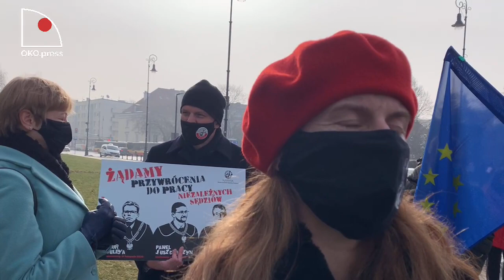Wsparcie dla sędzi Morawiec wątpliwie oskarżonej o korupcję. Przyszli Igor Tuleya i Babcia Kasia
23 lutego nielegalna Izba Dyscyplinarna rozważała uchylenie immunitetu sędzi Morawiec, której Prokuratura Krajowa Morawiec chce postawić wydumane zarzuty dot. przyjęcia telefonu komórkowego za wydanie korzystnego orzeczenia. Gdy Izba obradowała nad wnioskami obrońców pod Sądem Najwyższym trwała pikieta solidarności z sędzią. Była na niej Beata Morawiec, niezależni sędziowie – w tym Igor Tuleya – obywatele i prawnicy z Komitetu Obrony Sprawiedliwości, którzy bronią niezależnych sędziów. Morawiec nie weszła na posiedzenie Izby Dyscyplinarnej, bo jak wielu prawników nie uznaje jej za legalny sąd. Spod gmachu SN relacjonował Maciek Piasecki

Wesprzyj przelewem:
Fundacja Ośrodek Kontroli Obywatelskiej OKO
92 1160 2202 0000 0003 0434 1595
Bank Millennium
ul. Madalińskiego 73/75 lok. 1
02-549 Warszawa

Dziękujemy!